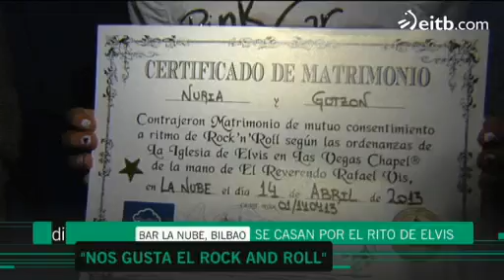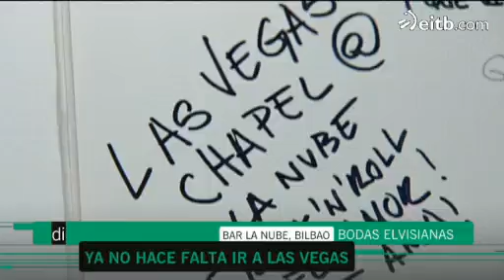Celebran 15 bodas al estilo Las Vegas en Bilbao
Un reverendo de la iglesia de Elvis ha sido el encargado de unir a estas 15 parejas de Bilbao por el rito de Elvis.